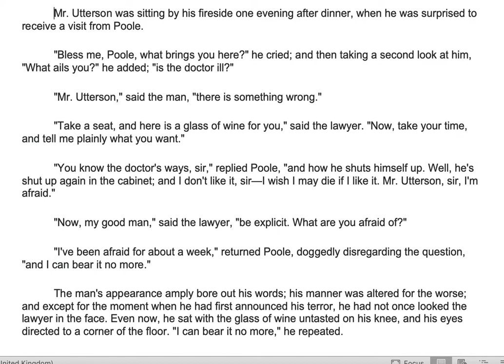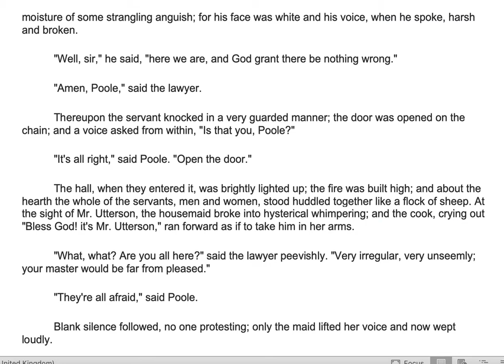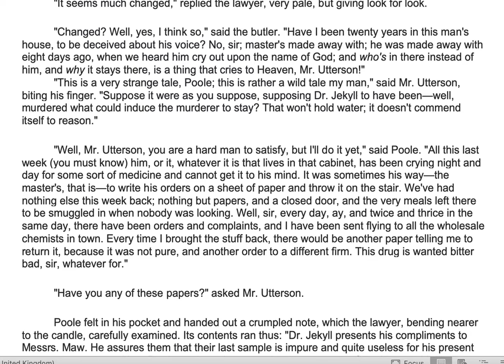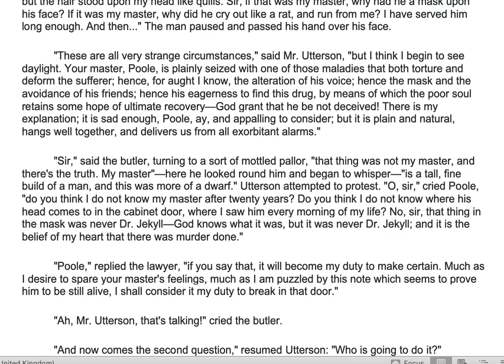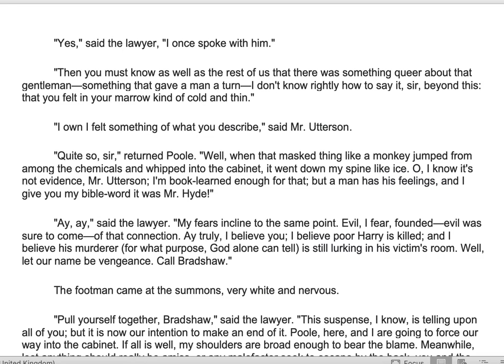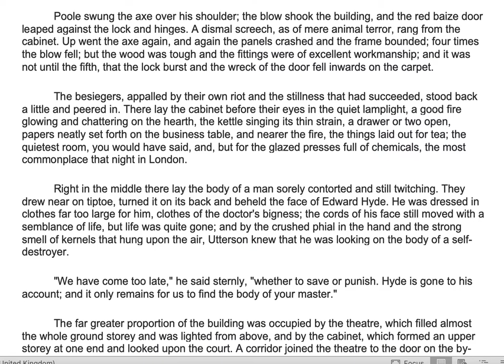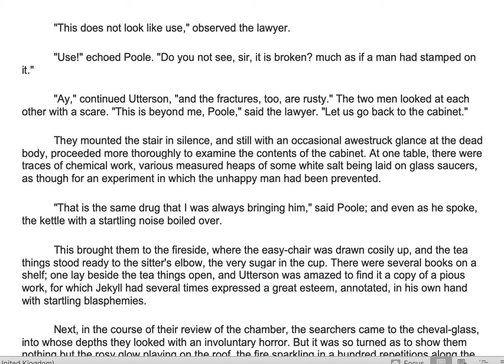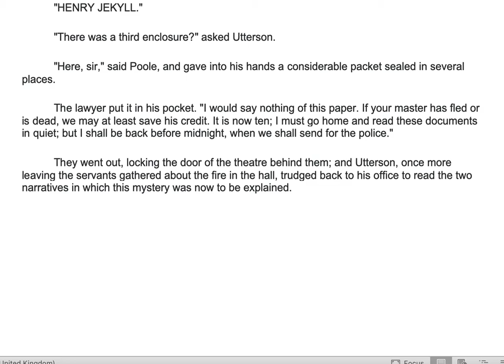Chapter 8 The Last Night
Glossary

Cheval-glass - a tall mirror